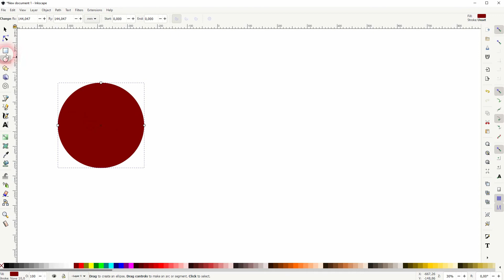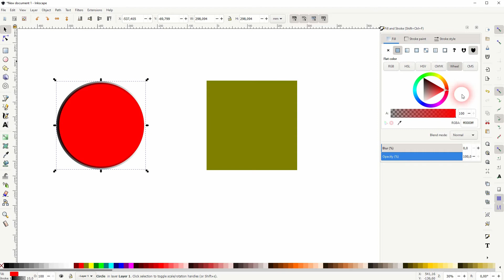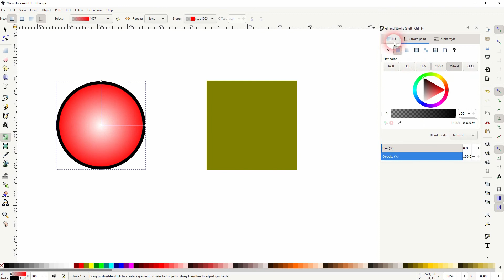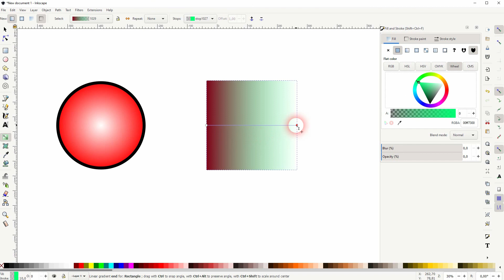How to create a gradient in Inkscape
In this tutorial I'll show you how to create a gradient in Inkscape.